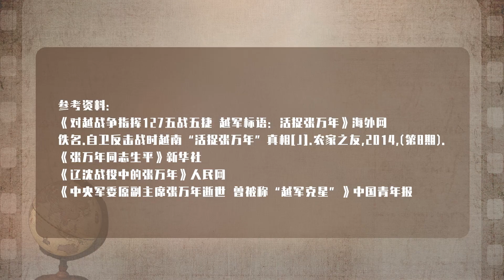对越反击战，越军挂出“活捉张万年”横幅，张万年到底做了什么？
哈喽  大家好